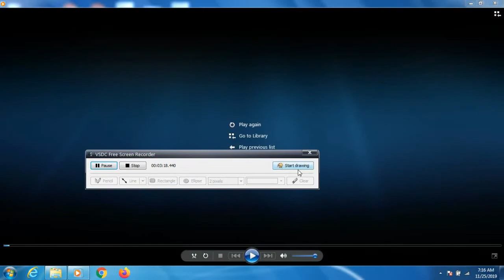50 plus years old Murray bike - rusted and non-working (stuck crank arm, cannot pedal) - Part 2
50 plus years old Murray bike - rusted and non-working (stuck crank arm, cannot pedal) - Part 2 - de-rust and spray paint the chain fender
(foot break only, back pedal to break) -
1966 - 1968? Vintage bike so rusted, ignored, non-working (stuck crank arm and cannot pedal)
Buy the tool I was using in the video (locking adjustable wrench)
Watch how I restore this oldie.. I will show you how to unstuck the crank arm and bring it to life - kicking and running again - LOL
1. PB Blaster penetrating oil to loosen rusted nuts and screws
2. WD-40
3. Simple green de-greaser